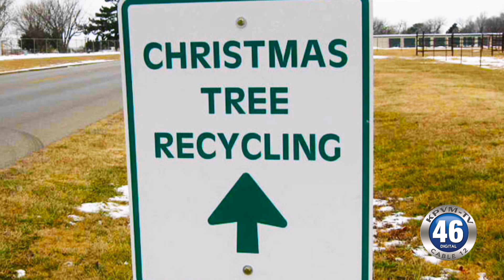12/21/2016 Recycle Your Christmas Tree!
As the holidays comes to a close, don't let your Christmas tree end up in a landfill. UNCE offers recycling for your Christmas Tree.